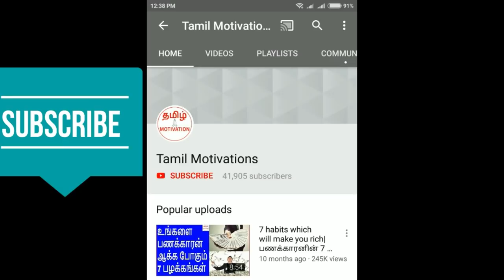How to be energetic throughout the day|நாள் முழுவதும் உற்சாகமாக இருக்க எளிய பயிற்சி|Nambikkai kannan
In this video, Nambikkai kannan talking about "Easy exercise which will give you good sleep, wake up happily and keep you happy and energetic throughout the day."

இரவில் நன்றாக தூங்கி, காலையில் மகிழ்ச்சியாக எழுந்து, நாள் முழுக்க உற்சாகமாய் இருப்பது எப்படி என்று நம்பிக்கை கண்ணன் இந்த வீடியோவில் சொல்கிறார். நிச்சயமாக பாருங்க.

நீங்கள் சாதனையாளர் ஆக வேண்டும் என்றால், நாள் முழுக்க முழு கவனத்துடனும், ஈடுபாட்டுடனும் வேலை செய்ய வேண்டும்.
அப்படி இருப்பதற்கு இரவில் நீங்கள் நன்றாக தூங்க வேண்டும், காலையில் மகிழ்ச்சியாக எழுந்திருக்க வேண்டும். இதை அடைவதற்கு ஒரு எளிமையான பயிற்சியை நான் உங்களுக்கு சொல்லி தருகிறேன். நிச்சயம் பாருங்கள்.

If you want to be an achiever, you have to work with full focus and concentration throughout the day. To attain that state, you have to sleep peacefully in night and wake up happily in the morning. To achieve this, I will teach you an easy exercise. Please watch this video.

தினமும் பயனுள்ள கருத்துகளை வாட்ஸ் ஆப்பில் பெறுவதற்கு மேலே உள்ள வாட்ஸ் ஆப் நம்பருக்கு ஒரு மெசெஜ் அனுப்புங்க.